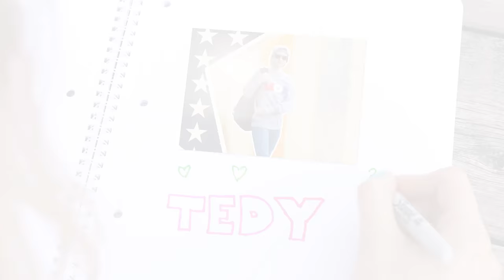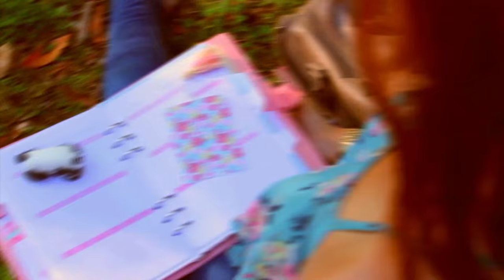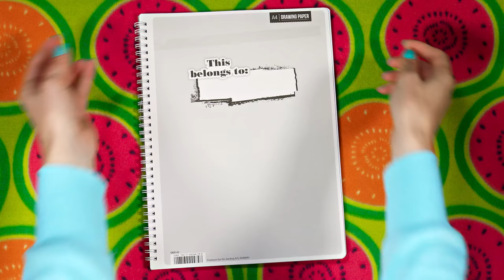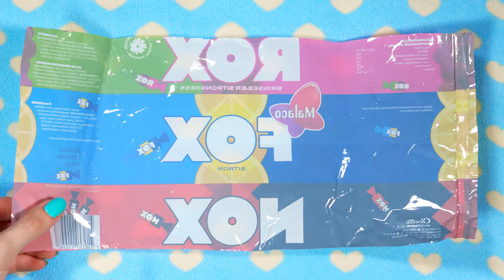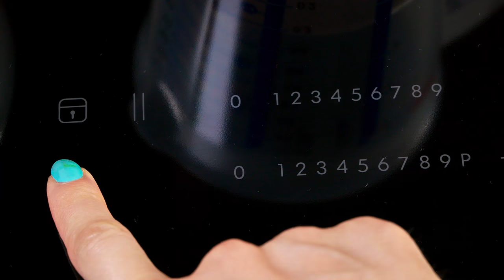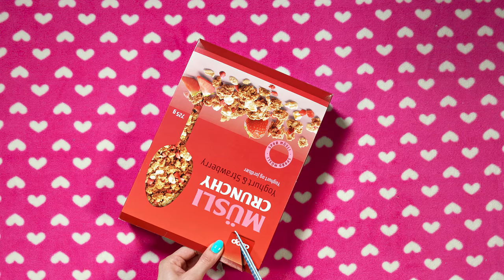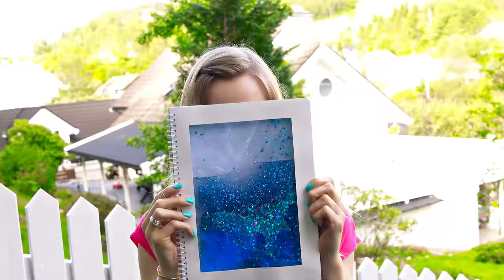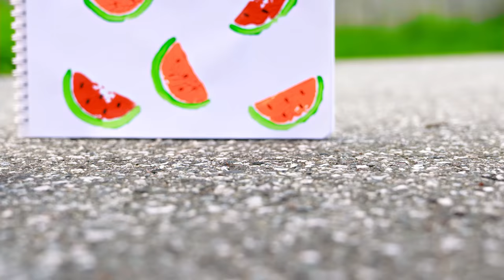DIY School Supplies! 10 Weird DIY Crafts for Back to School with DIY Lover!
DIY School Supplies! In this DIY back to school video I show you 10 awesome DIY School Supplies crafts. These DIY School Supplies are unique, creative and a bit crazy. Perfect to make your going back to school fun and exciting. Whether you are going to middle school or high school, this DIY school supplies life hacks will get all kids and teenagers ready for back to school.

In this back to school life hacks video I show you how to make a couple of DIY pencil cases. First one is made out of empty bottles. This DIY pencil case is so affordable and easy to make. You can leave it plain like me or you can decorate it with stickers or markers. Another DIY pencil case is made out of your favorite candy bag. Candy packages are always so pretty and colorful. I am so happy that in this DIY school supplies video I can teach you how to make an awesome DIY pencil case out of your favorite candy bag.

Another must-have when going back to school are notebooks. I show you three DIY notebooks life hacks in this DIY school supplies video. The first one is the DIY liquid notebook, which is hands down the most amazing notebook I have ever seen. This notebook is so glittery, sparkly and gorgeous. Plus it's pretty easy to make too. Other two DIY nootebooks ideas are made using potato stamping. I show you how to make gorgeous DIY notebooks for back to school using potatos. I created a DIY watermellon notebook and a DIY triangle notebook.

You also need a DIY school bag when going back to school. In this DIY school supplies video I show you how to transform a plain backpack into a gorgeous DIY rainbow snapchat filter school bag. I love how this one turned out and all you need to make it is some acryllic or fabric paint.

What else do we need when going back to school? DIY pens and pencils of course! I show you how to make the world's most beautiful liquid bendable glittery pens. These are seriously so much fun to make and so unique. So if you nat to have the most epic pens at your school, this is definitely a must-try DIY for you. Another super creative idea is a DIY lipstick pencil. They have your favorite lipstick on top instead of an eraser. How cool, right? These DIY pencils are so easy and cute.

Last but definitely not least I also show you a couple DIY school supplies organizers for your desk. First one is made out of jeans.When you are making shorts out of old jeans we always just use the top part. This is a great DIY that makes use of the bottom part of your jeans! This DIY desk organizer is so pretty, handy and easy to make. The other DIY organizer idea is a DIY notebook holder made out of empty cereal box. All you need is a cereal box, some wrapping paper and a few pieces of tape. This DIY notebook organizer will keep your desk tidy, while it also gives a nice pop of color to your room.

I hope this video shows you that you don't need to spend a ton of money and for school supplies. Because you can make so much more epic and unique DIY school school supplies that you could ever buy in a store.